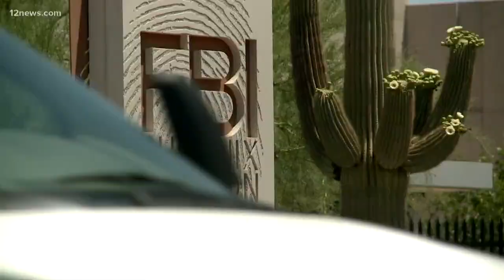Cold case solved with the help of new technology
17 years after a family member was murdered a family can start to move on because the cold case has been solved. New finger print technology helped catch the criminal.